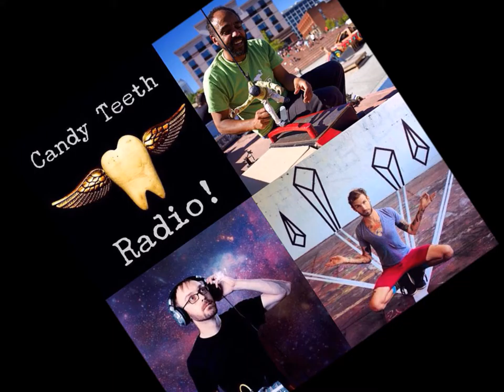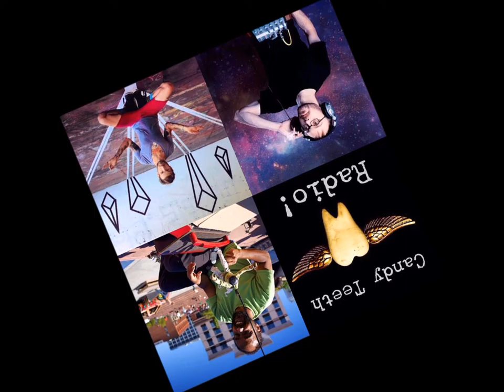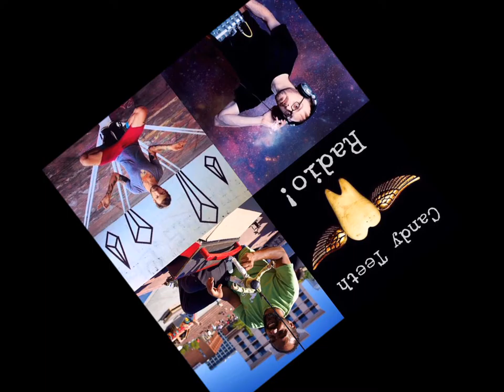CTR Episode 5 (Sleeping Starfish, Cat Coats, Rat Dogs)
What does how you sleep say about you? There's a real life Cruella DeVille in Waco, TX. Don't buy a poodle in Argentina. Geoff has never seen a single Rocky movie but still challenges Ivan Drago to a fight.